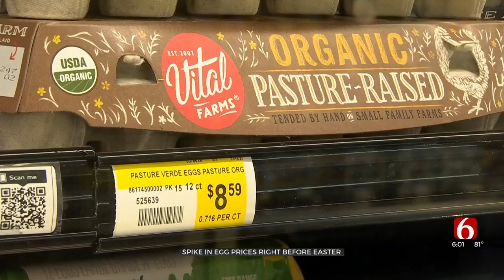Deadly Bird Flu Outbreak, Supply Chain Issues Cause Egg Prices To Soar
The deadliest U.S. bird flu outbreak in seven years has led to even higher prices for eggs, especially during a high demand time such as Easter. Experts said the outbreak, mixed with supply chain issues and the pandemic, may mean high prices for quite some time.